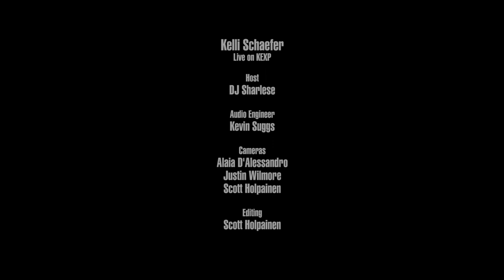Kelli Schaefer - Moonstruck (Live on KEXP)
presents Kelli Schaefer performing "Moonstruck" live in the KEXP studio. Recorded February 9, 2018.

Host: DJ Sharlese
Audio Engineer: Kevin Suggs
Cameras: Alaia D'Alessandro, Scott Holpainen & Justin Wilmore
Editor: Scott Holpainen